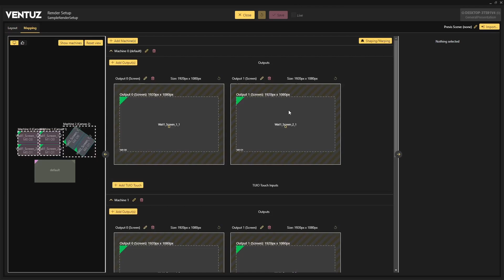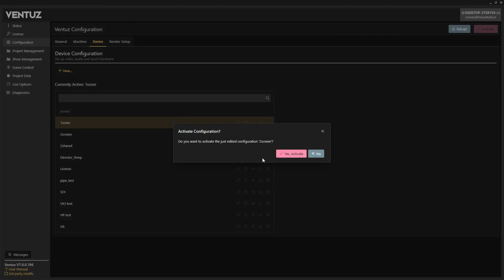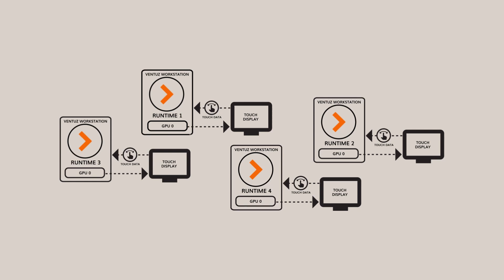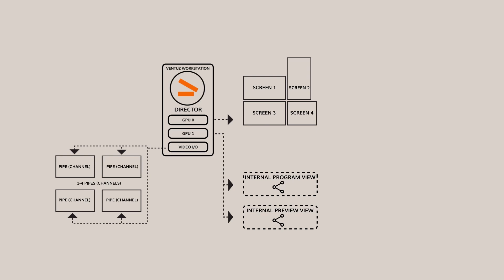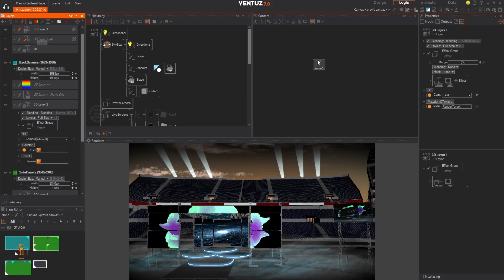What's New in Ventuz 7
We are thrilled to announce that Ventuz 7 is out now and available for download on our website. We have been working hard to add significant new engine improvements which revolutionize the ways in which you set up, deploy, and configure new experiences created using Ventuz.

Looking to talk with Ventuzians and other 3D artists?

Don't have a license yet? Sign up for our FREE Community Edition and experience the Ventuz workflow. Community comes with a great feature set and is free forever!